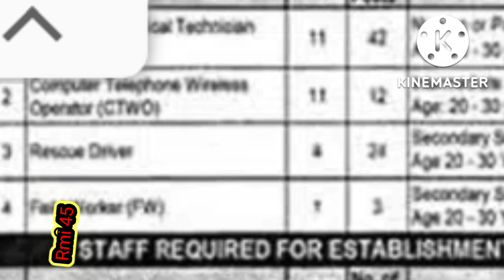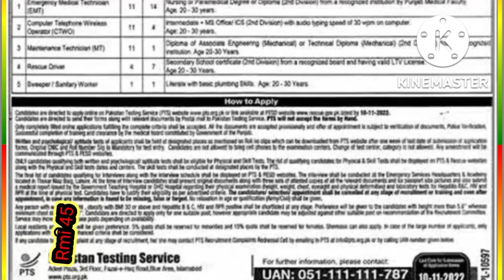class 4 jobs | education news today | intermediate exam schedule | rescue 1122 jobs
class 4 jobs | education news today | intermediate exam schedule | rescue 1122  jobs | @Rmi 45
this video is about class 4 jobs
education news today
teachers news
school education department news
khushkhabri